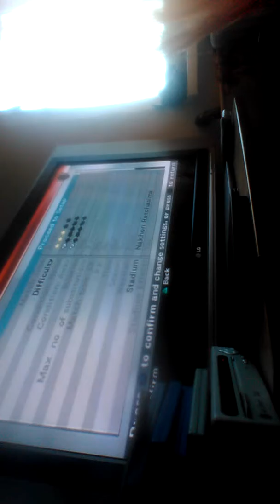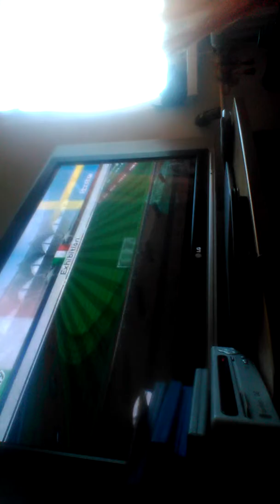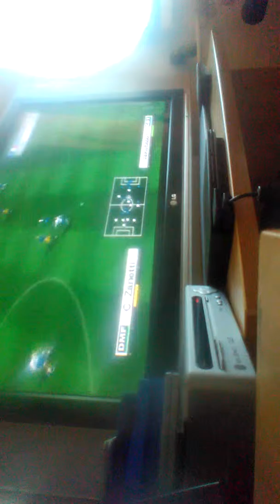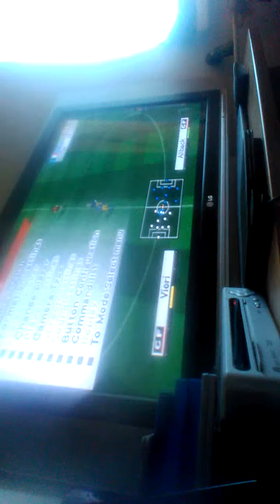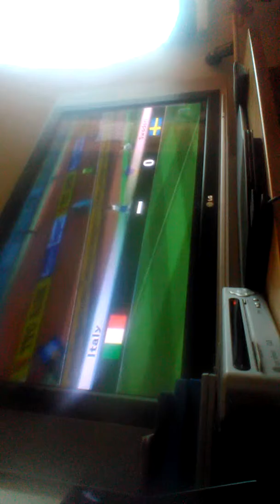Fotbal na PlayStation 2